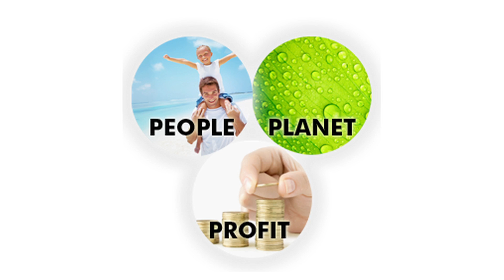Green Schools: Washington and Lee University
Colleges and universities select different paths towards sustainability to reduce greenhouse gas emissions and mitigate climate change. This video, made with support from an Associated Colleges of the South (ACS) Blended Learning Grant (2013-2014), celebrates successes at Washington and Lee University, Furman University, and Sewanee University of the South. It highlights local and global initiatives organized with support from students, faculty, staff, and campus administrators as well as environmental allies in the non-governmental and private sectors.

University of Richmond student Zachariah Paul (2017) is the videographer.